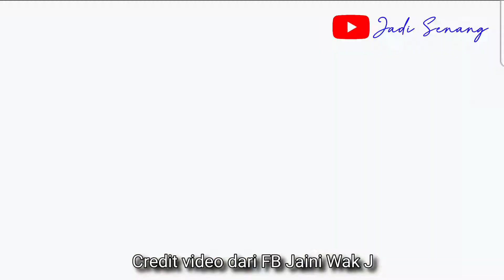Pencak Silat | Kg Paya Lebar Batu Anam Segamat 2013